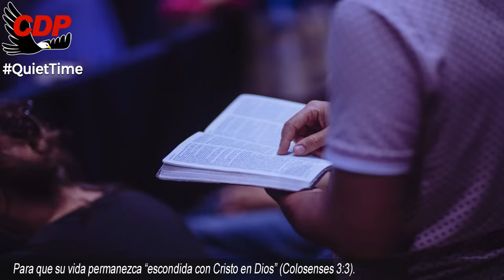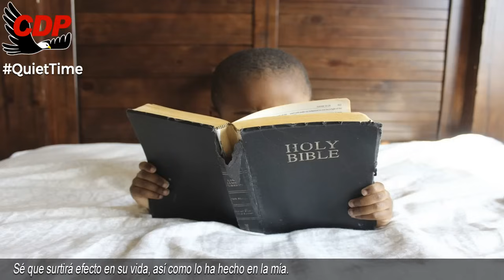Tiempo a Solas 7am EN VIVO Hermano Joseph Branham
00:05 Bienvenida Cueva del Profeta
00:12 Cita Biblíca
00:45 Cita del Mensaje de William Marriom Branham

profeta branham
hermano branham
predicas cristianas
edgardo rivera